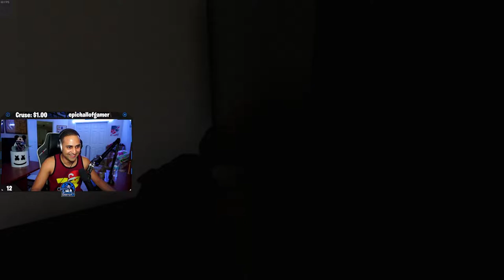What Are You Doing To That Dog!?!?!? (Human: Fall Flat Funny Moments)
Human: Fall Flat is a quirky open-ended physics-based puzzle platformer set in floating dreamscapes. Your goal is to find the exit of these surreal levels by solving puzzles with nothing but your wits. Local co-op for 2 players and up to 8 online for even more mayhem!